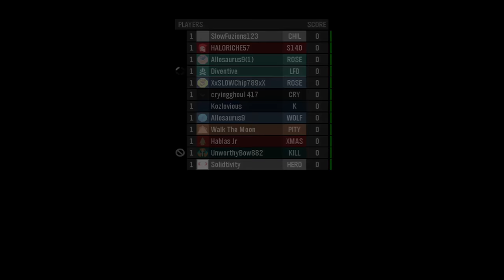Live Gameplay on Uncaged with WaIk The Moon!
Pretty dope game I guess aha